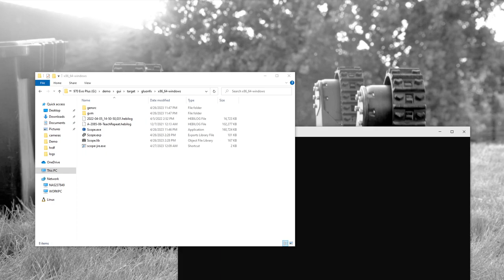JavaFX w/ GraalVM native image (Windows)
Scope running as a GraalVM native image compiled w/ the gluon maven plugin. The colors are a bit off due to some issue with the screen recorder.